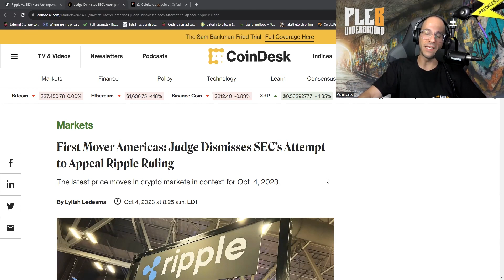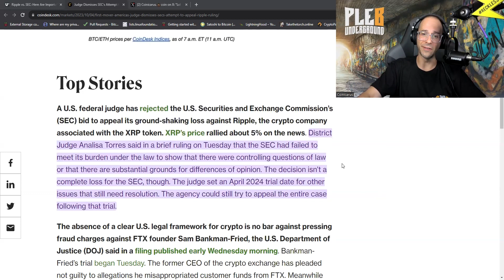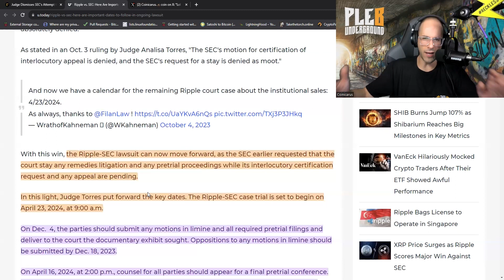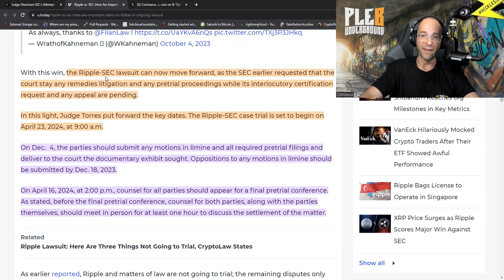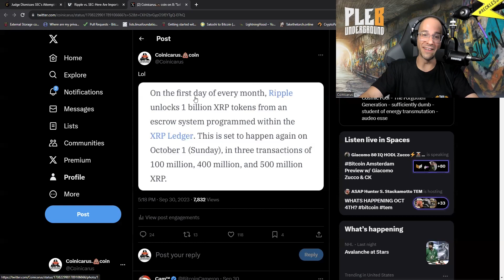What Does The Most Recent SEC Vs. XRP Ruling Mean For Bitcoin?